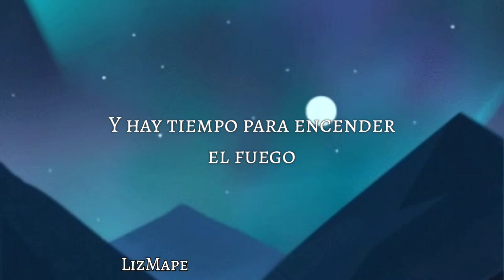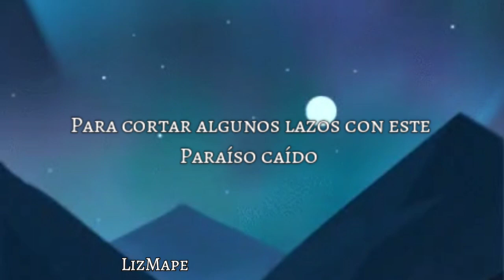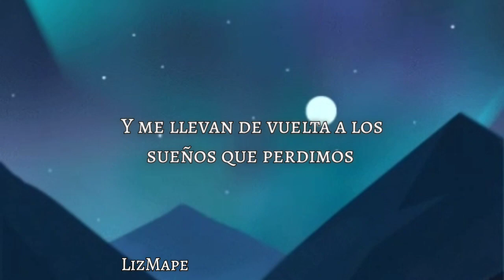Vancouver sleep Clinic - Fallen Paradise / Traducida al Español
"Volando sobre las estrellas qué me llevan de vuelta a los sueños que perdimos" 🎼

Sí te interesa una traducción en especifico, no olvides contactarme por medio de mi insta personal o del Canal, es totalmente gratis.! 💌

Lyrics🥀 :

There's a time for pacify and there's
 A time to light the fire
 In the jungle of the lions
 I'm alive tonight
 You've been out to wrong some rights
 So I vow to turn some tides
 In this fallen paradise
 I'm runnin' down the boulevard
 Flyin' over all the stars
 And I'm taken back to dreams that we lost
 None of you can do any harm
 'Cause I know this is not the place I belong
 All the wolves
 They're in disguise and they're 'bout
 To cut some ties with this fallen paradise
 So I call down your lies then
 I raise the stakes applied
 Put it all on the line
 There's no turnin' back this time
 I'm runnin' down the boulevards
 And the sky will ignite as
 They're turnin' back to night
 And I'm comin' for the place I belong

Tags🌷 :

- Vancouver Sleep Clinic, Fallen Paradise Sub Español
- Vancouver Sleep Clinic, fallen paradise Letra en Español
- Vancouver sleep Clinic, fallen paradise Lyrics
- Vancouver Sleep Clinic, fallen Paradise Subtitulada
- Vancouver Sleep Clinic, fallen Paradise LizMape